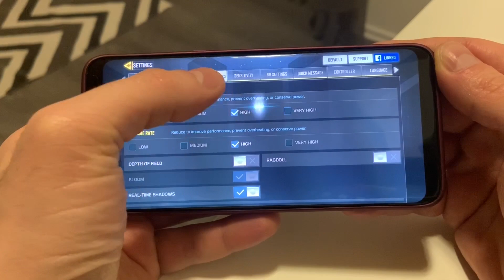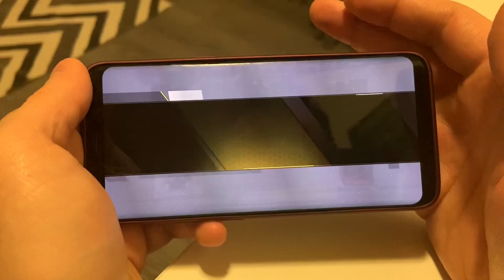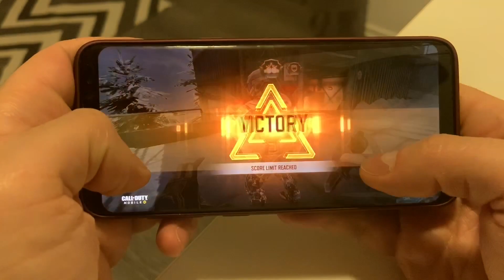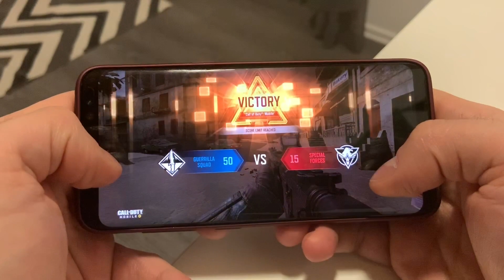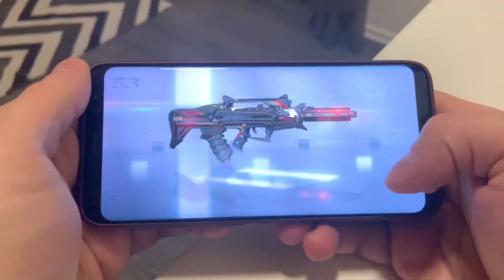CALL OF DUTY MOBILE Samsung Galaxy S8 - MAX SETTINGS